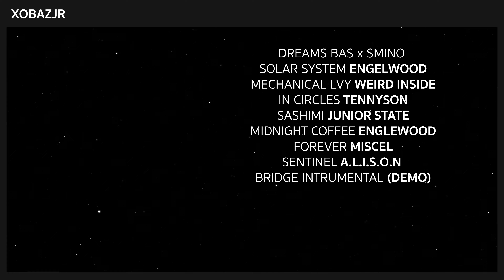🏐 the spike #1 | story mode stage 1 - 10 • xbjr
🔊 link discord

📣 ถ้า link discord หมดอายุ เม้นใต้คลิปให้ผมด้วยนะครับ

🎬 chapter

• 00:00 intro
• 01:18 อัพตัวละคร
• 01:53 stage 2 | hanbit high
• 02:36 stage 3 | hanbit high
• 04:48 stage 4 | duli middle school
• 06:22 stage 5 | jisan high
• 08:31 stage 6 | gwangtaan high
• 10:58 stage 7 | geoin high
• 13:08 stage 8 | jisan high
• 15:25 อัพตัวละคร
• 15:56 stage 9 | hanbit high
• 17:31 stage 10 | minjae high
• 20:02 stage 11 | janghowon high
• 23:25 ท้ายคลิป
• 24:04 outro

🎼 music

• dreams kiyoto
• solar system engelwood
• mechanical lvy weird nside
• forever miscel
• sentinel a.l.i.s.o.n
• giants true damage

🧑‍💻 device
📱 iphone se 2020
💻 asus zephyrus duo 15 se

⚠️ ช่องนี้ไม่ขายไอดีเกมทุกช่องทางถ้ามีการแอบอ้างโปรดแจ้งให้เราทราบ